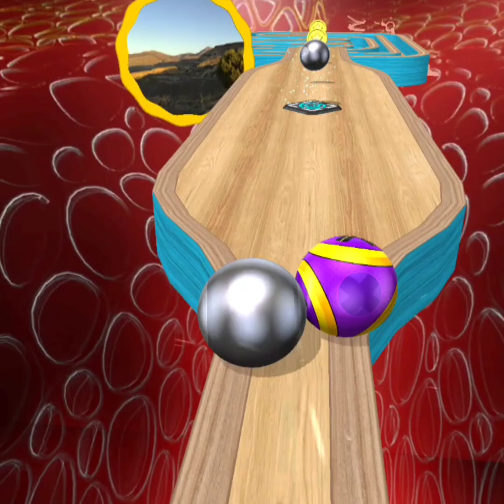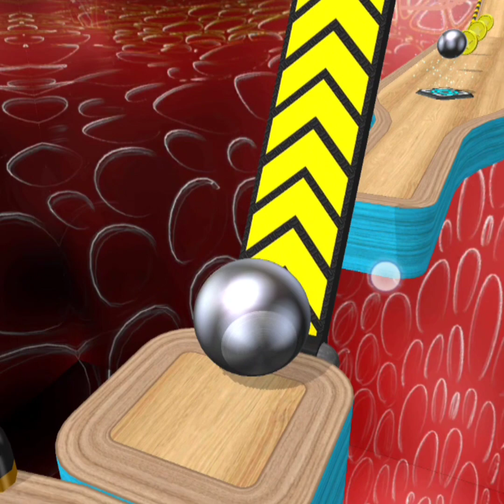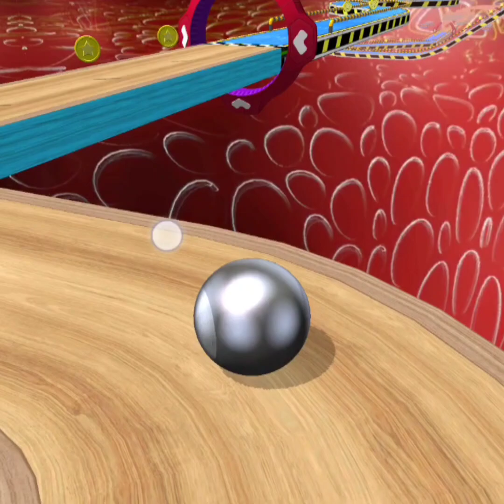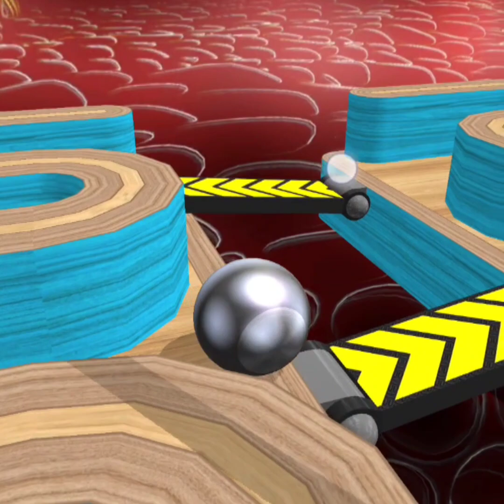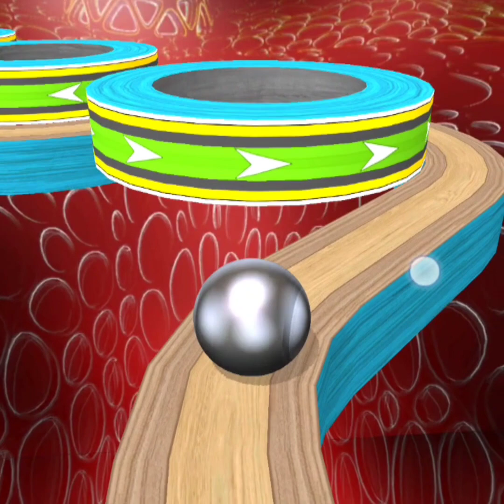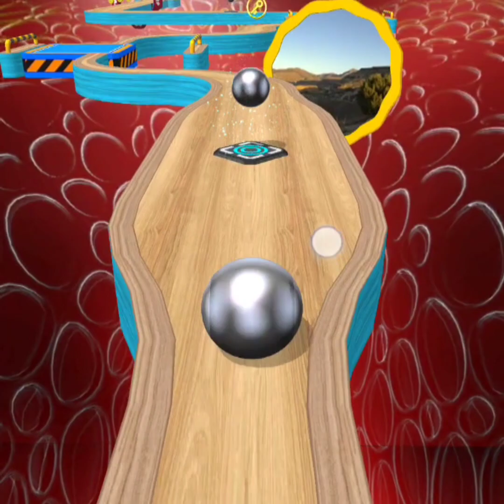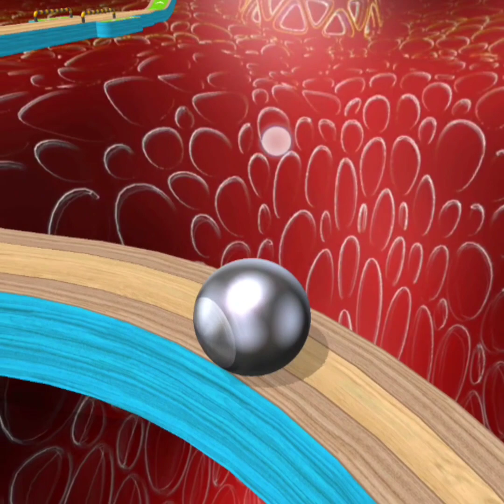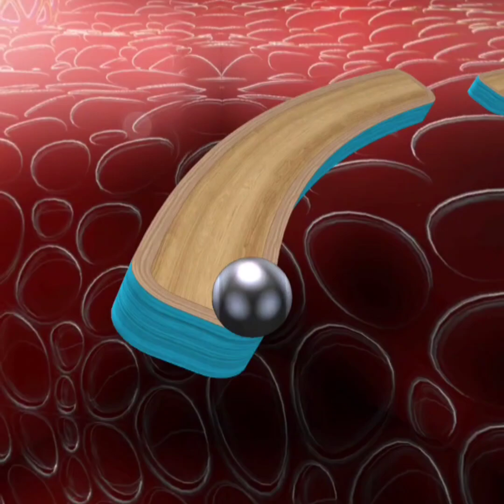going balls game ka ball 🏀 nicha gir gaya 😭